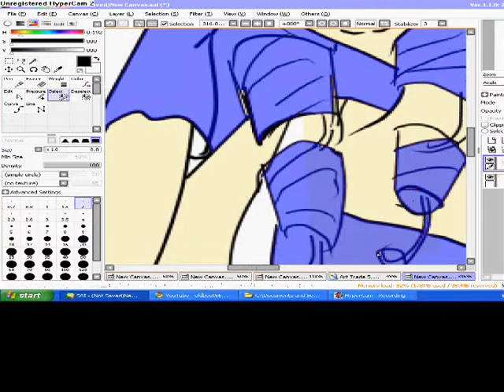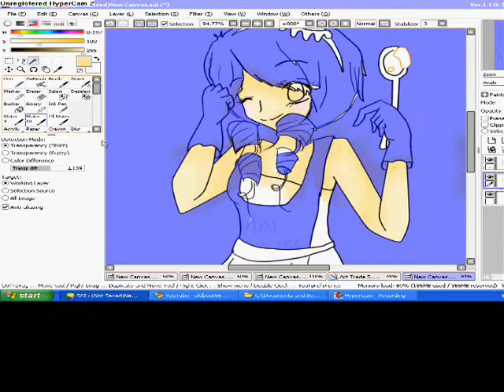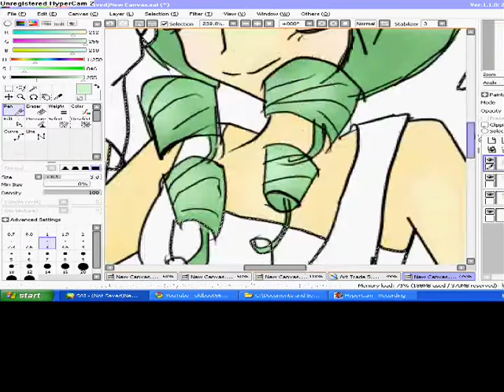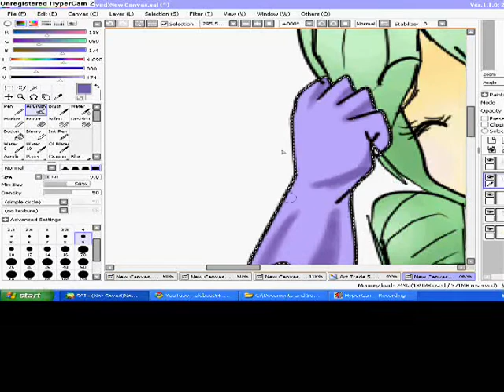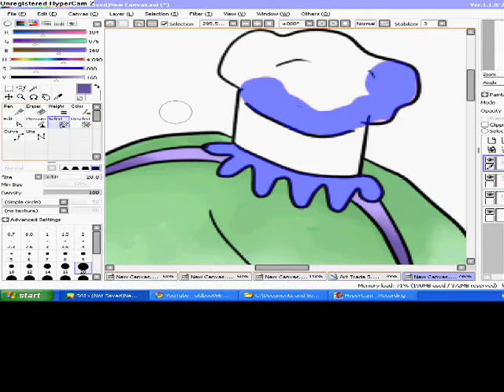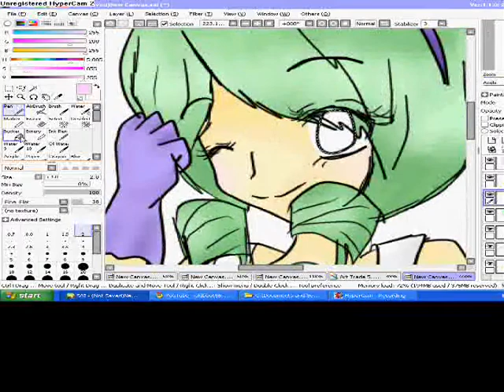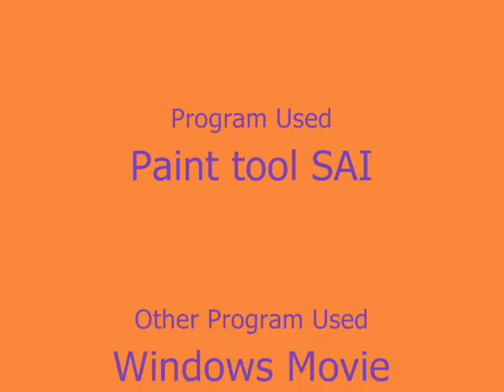[SP] Kiss the Chef Color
Heres the colored  part, i finally figured out how to speed up the vid, other wise it would be 10 mins...

Enjoy :3